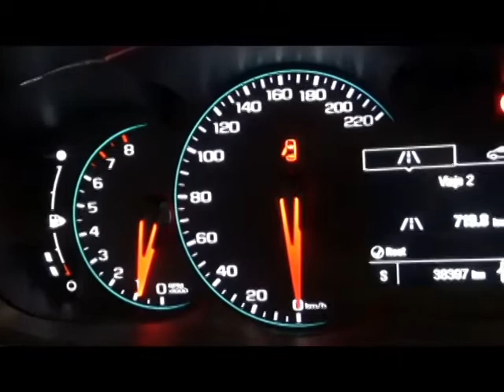Chevrolet / Trax / 2017 - HL252250